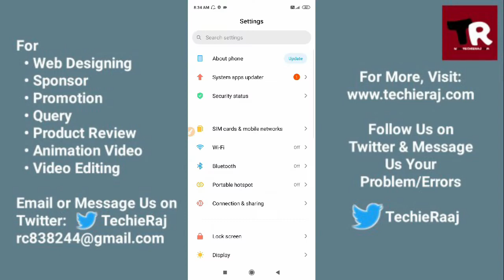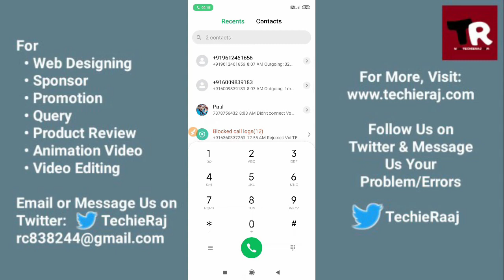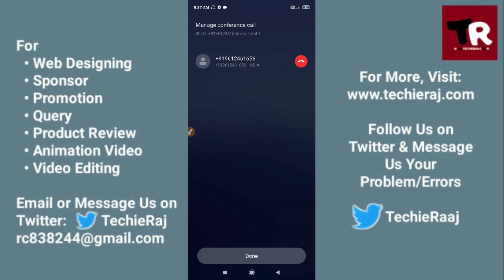Redmi 8 Conference Call Not Working Problem Solved